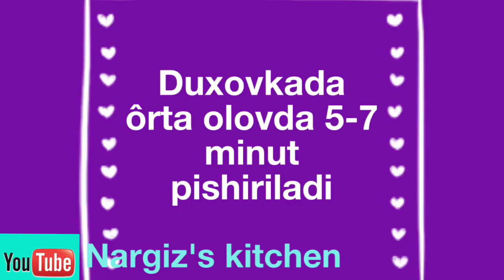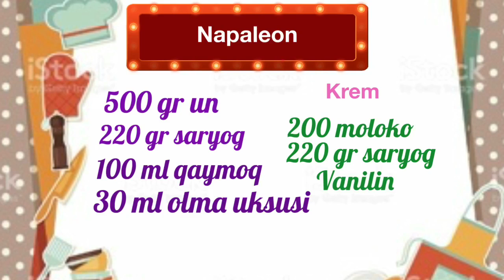Napaleon tez va onson Наполеон на скорую руку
Onson va tez tayor boladigan Napaleon
500 gr un
220 gr saryog
100 ml qaymoq
30 ml olma uksusi
2 ta tuxum
Krem
200 gr moloko
220 gr saryog
Vanilin 150 c gradusda pishiriladi